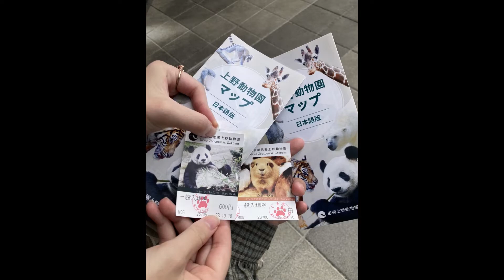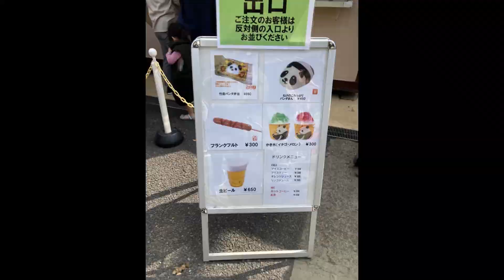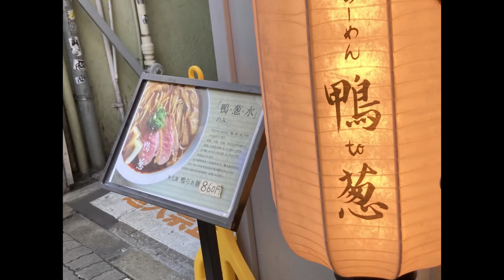上野動物園に行ってきました２０２２